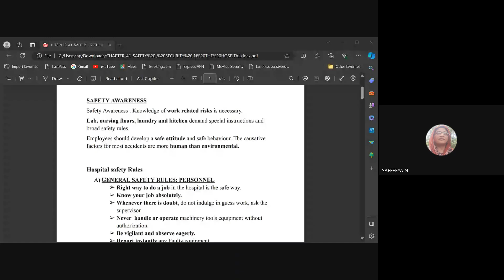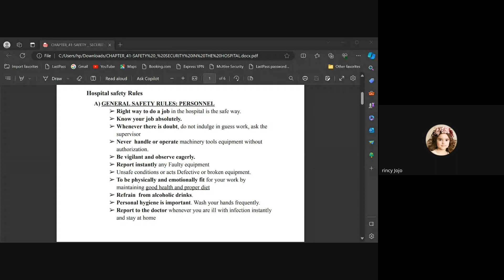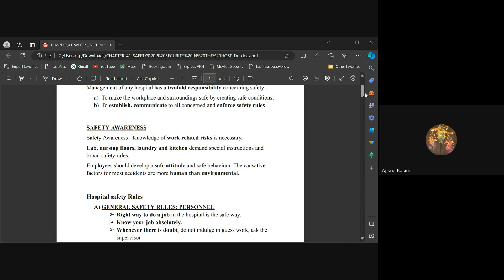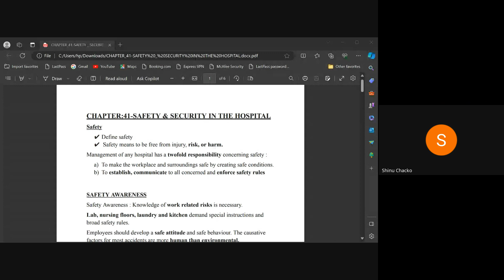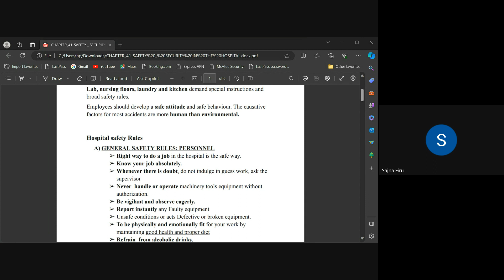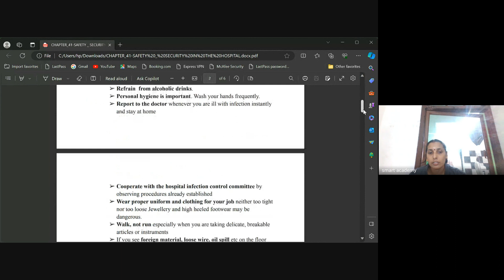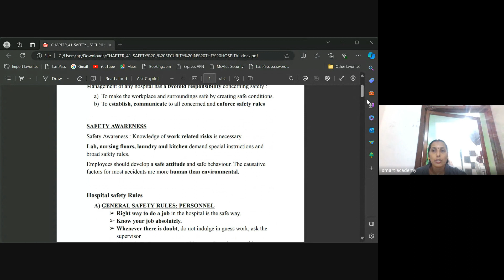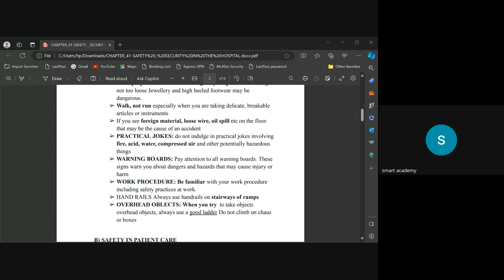ramya teacher live class record 10 1 24